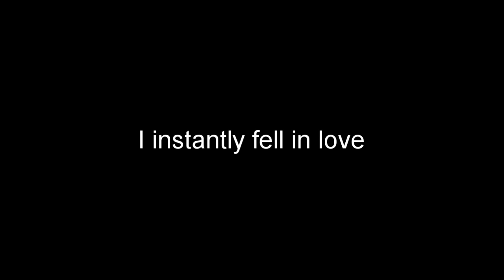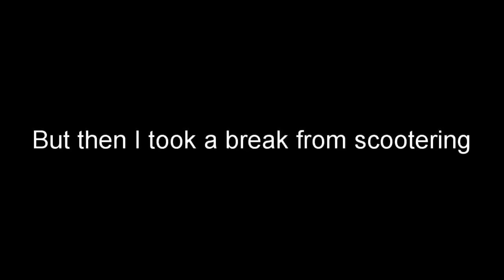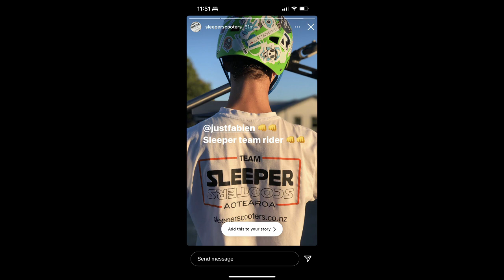MY INSANE ONE YEAR SCOOTER PROGRESSION! *SPONSORED*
Here is my insane first year of scootering (one year scooter progression). I went from a complete beginner to a sponsored rider, and was invited on to a great team filled with great and CRAZY riders!

Go follow the best scooter brand in the game @sleeperscooters for quality scooter parts.

I would like to thank all of my friends, parents, and everybody in general, for supporting me throughout this journey ( and stood recording me until I landed my trick ). I would like to thanks sleeper scooters for sponsoring me and providing me with so many opportunities, scooters, and the odd food shout. Thanks!

If you like scootering it may be worth turning on post notifications.